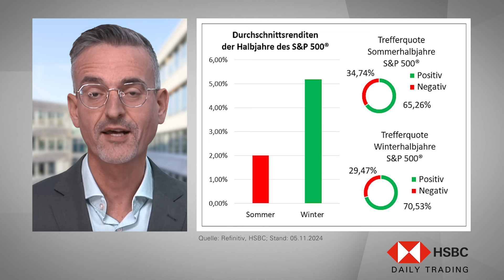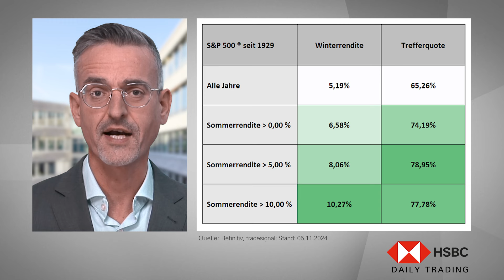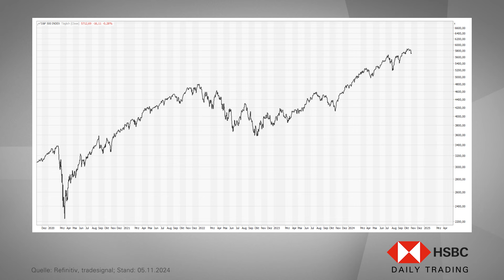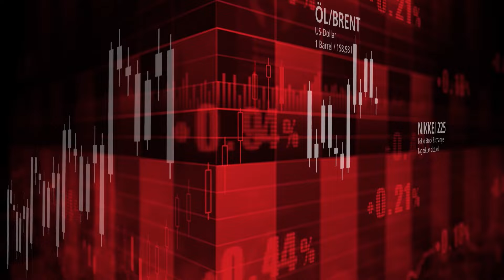S&P 500® im Chart-Check: Halloween-Effekt: nur besser! - HSBC Daily Trading TV vom 05.11.2024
In dieser Ausgabe von HSBC Daily Trading TV analysiert Jörg Scherer, Leiter Technische Analyse, den S&P 500®.